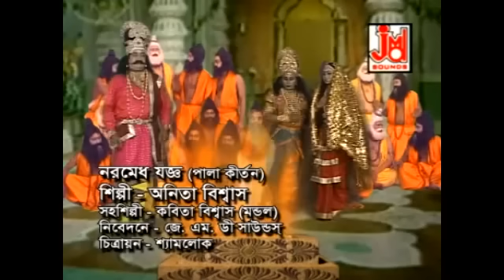নরমেধ যজ্ঞ || Naromedh Joggya || Anita Biswas & Kabita Biswas || Palakirtan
নরমেধ যজ্ঞ || Naromedh Joggya || অনিতা বিশ্বাস ও কবিতা বিশ্বাস || Anita Biswas & Kabita Biswas II Palakirtan II পালাকীর্ত্তন

Title :- Naromedh Joggya
Singer :- Anita Biswas & Kabita Biswas

Lyrics :- Traditional
Music Composer :- Anita Biswas

Music Arranger :-  Anita Biswas
Audio Recording Studio :- Studio JMD Sounds (Kolkata)
Recodist :- Sudip

Video Edit :- Uday Dey
Make-up :- Sankar Pal
Camera .:- Shyamlok

Category :- Palakirtan
Language :- Bengali

👉 লালন ফকিরের সুপার হিট গান| তিন পাগলে হলো মেলা | Teen Pagole Holo Mela | Kailash Purohit | Lalongeeti

1784
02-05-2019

2 Radhe Krishna Gobinda Madhusudon O Hari Narayan Hari Narayan